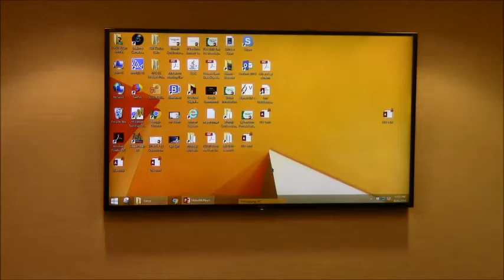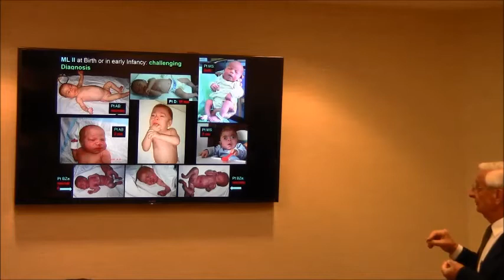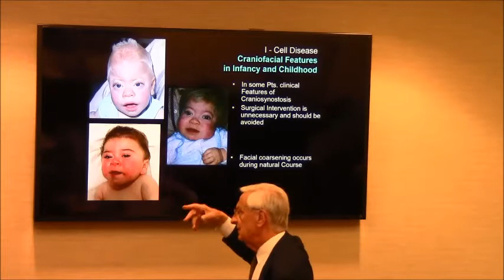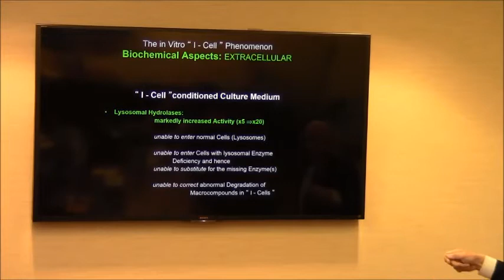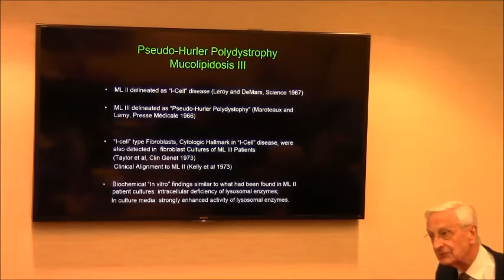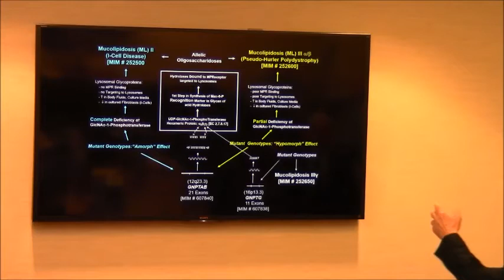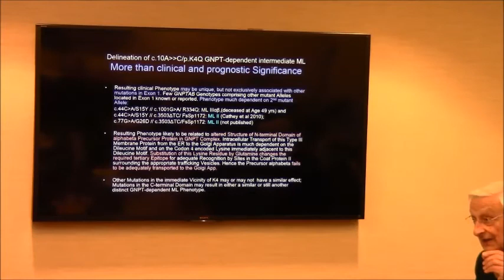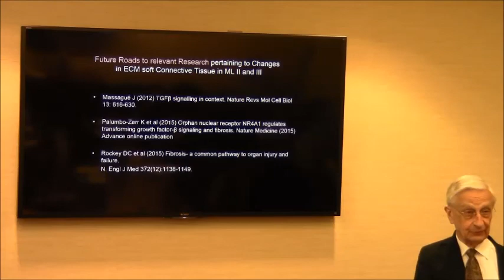I-Cell Disease, ML II, ML III, Pseudo-Hurler Polydystrophy: A Clinical and Scientific History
I-Cell Disease, Mucolipidosis II, Mucolipidosis III, Pseudo-Hurler Polydystrophy: A Clinical and Scientific History - Presented at the Greenwood Genetic Center on April 26, 2018 by Dr. Jules Leroy, discoverer of I-Cell Disease aka Leroy Disease